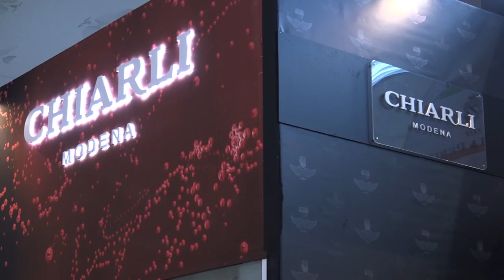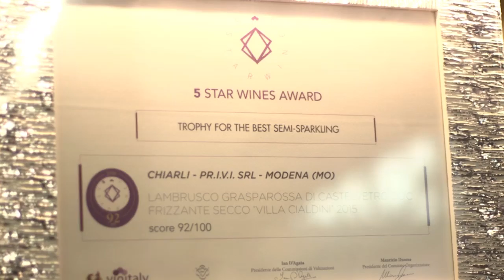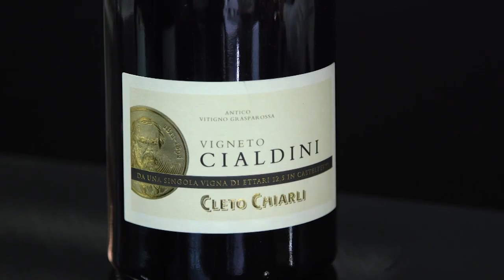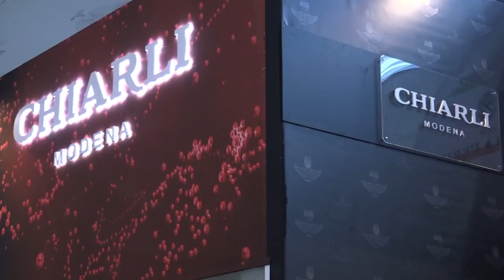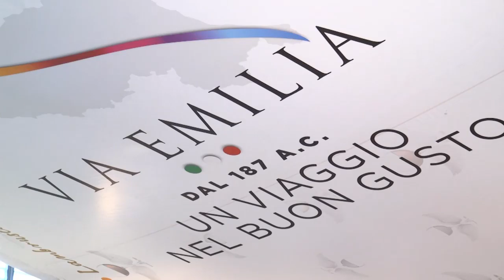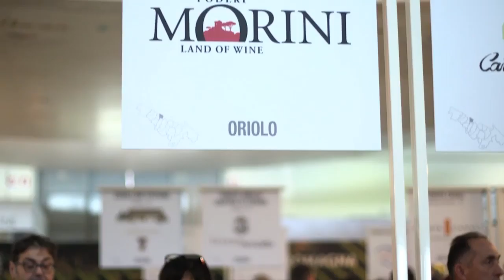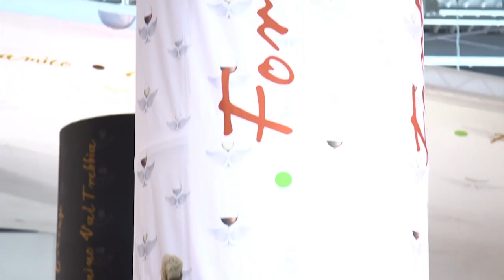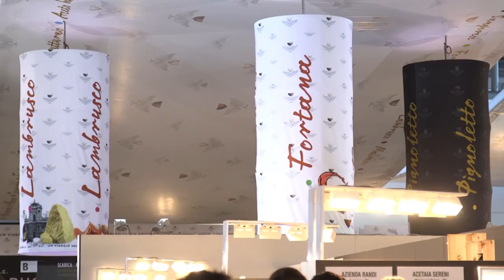Agritime - Sangiovese, Lambrusco e Vini delle Sabbie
La qualità dei vini dell'Emilia-Romagna sta crescendo grazie allo stretto legame con il territorio e con le tradizioni enogastronomiche della regione "cucina" d'Italia. Per conoscere i prodotti che da sempre sono sinonimo di eccellenza.